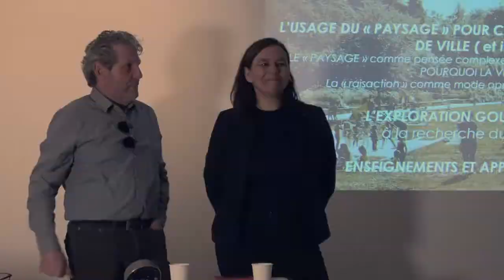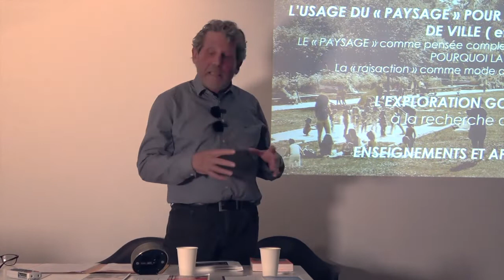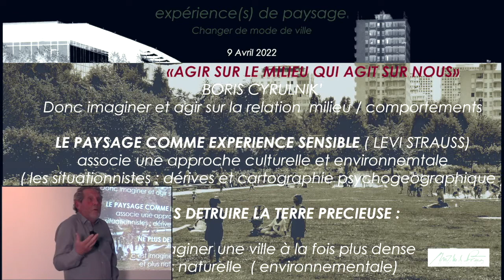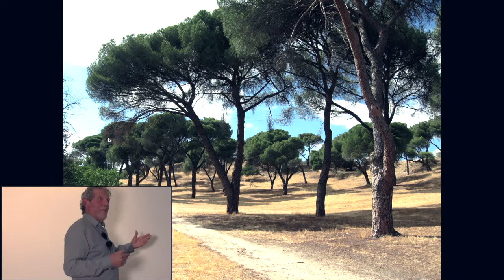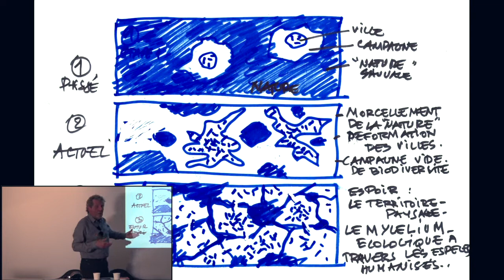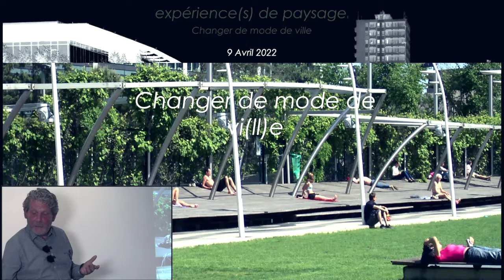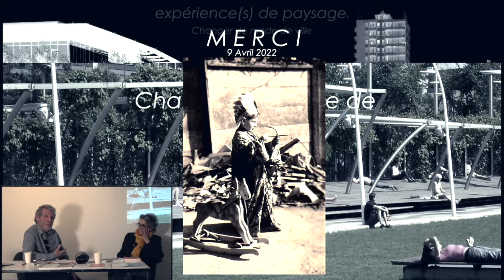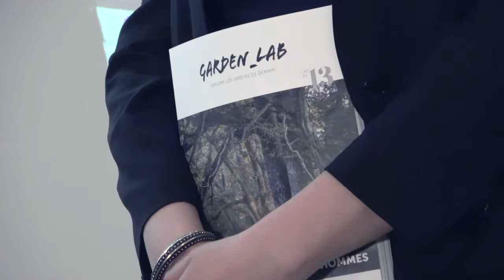Expérience(s) de paysage - Changer le mode de ville : Michel Péna, Pro Urba & Garden Lab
Changer le mode de ville
avec
Michel Péna, Paysagiste concepteur
Discussion avec Pro Urba & Garden Lab